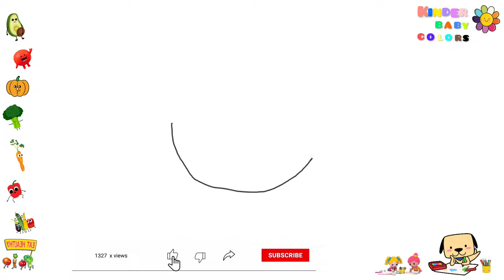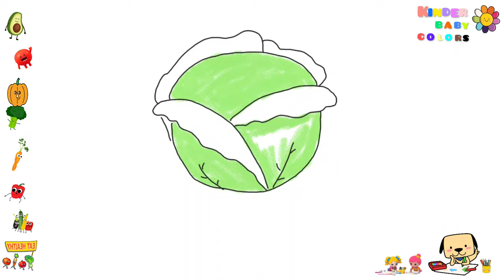how my child draws a funny cabbage, this video is for kids and kids, it's easy to draw